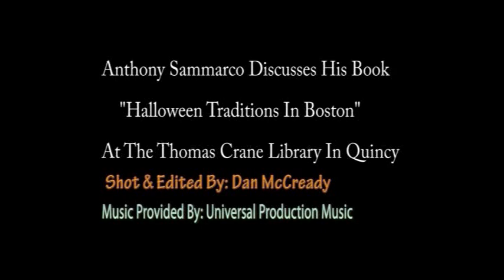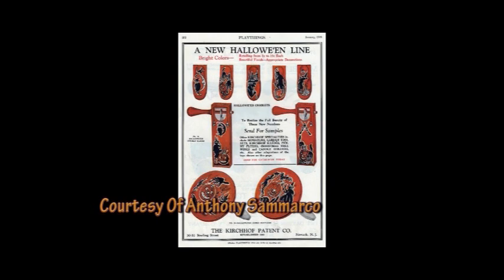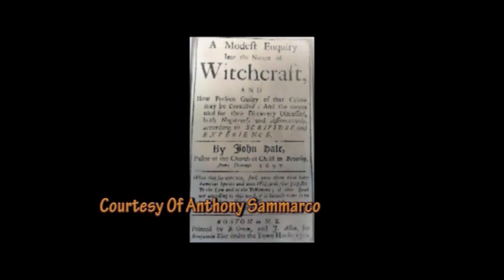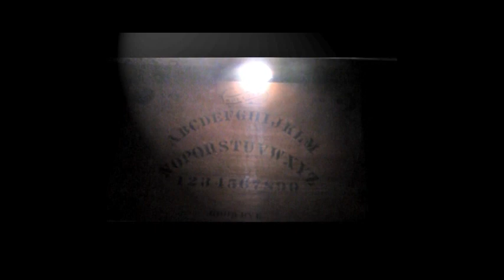Anthony Sammarco Discusses Halloween Traditions In Boston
Author and historian Anthony Sammarco discussed his book "Halloween Traditions In Boston" during a recent visit to the Thomas Crane Library in Quincy.

Video Shot & Edited by: Dan McCready